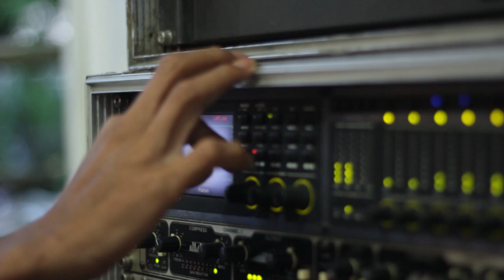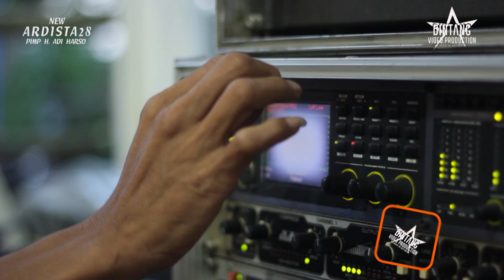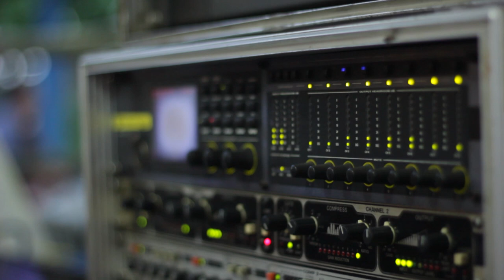RAMAYANA CHECK SOUND NEW ARDISTA 28 PAGER PPURWOSARI